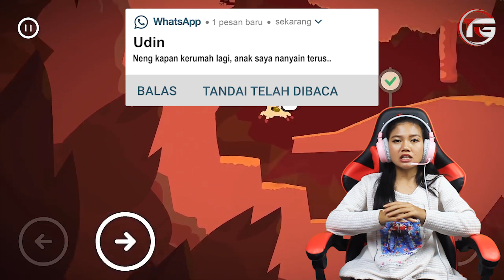Top 8 Game Platformer Grafik HD Android Offline Terbaik 2021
Karena apabila klean memainkan beberapa game Platformer Grafik HD terbaik ini, klean akan menemukan berbagai tantangan dan keseruan yang tidak bisa dirasakan di game yang lain loh.

Intro 00:00

01:00   NYXQUEST : KINDRED SPIRITS  ( Size : 98 MB )

02:12    PEPELO ADVENTURE CO-OP GAME  ( Size :  58MB )

02:53   BLACKMOOR 2 ( Size :  153MB)

03:39   MIMPI DREAMS  ( Size : 123 MB)

04:23    EVAN'S REMAIN  ( Size :  113MB)

05:12   THE BEGGAR'S RIDE ( Rp62.000) ( Size :  252MB )

05:48 CASTLE OF ILUSIION ( Rp 67.000 ) ( Size :  537MB)

07:04  ORGOTTEN ANNE ( Size :  1.2GB)

Outro : 07:45

Abaikan saja !!!